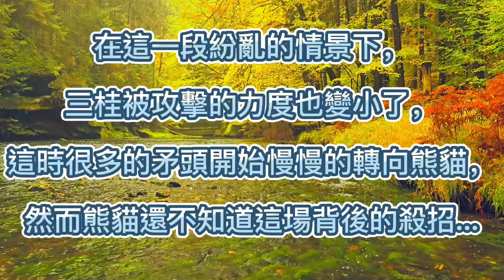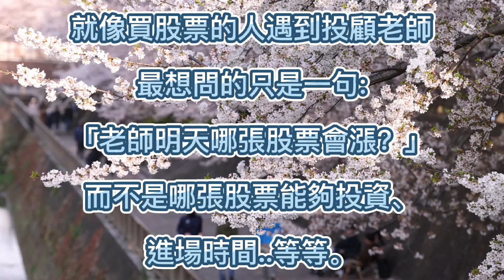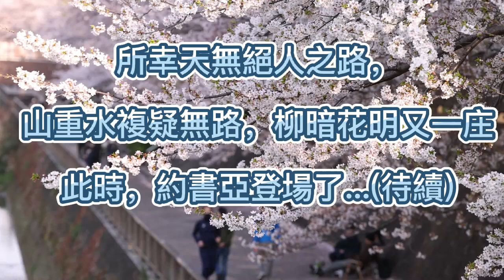【熊貓戰紀 】有聲書第五、六篇 ★感謝文案創作：岐青維★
★感謝文案創作：岐青維
★文案內容如有雷同，純屬個人創作，放輕鬆去看，請勿對號入座。